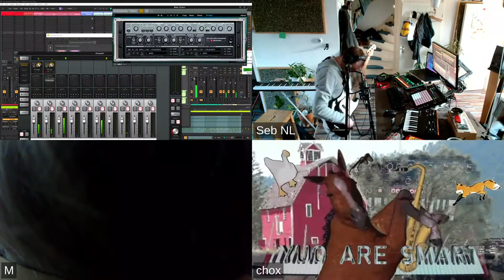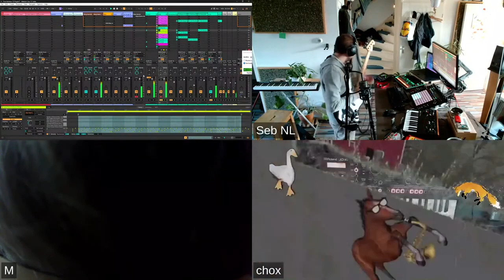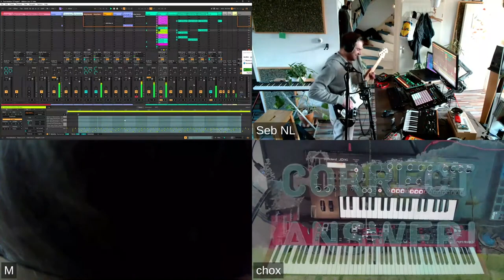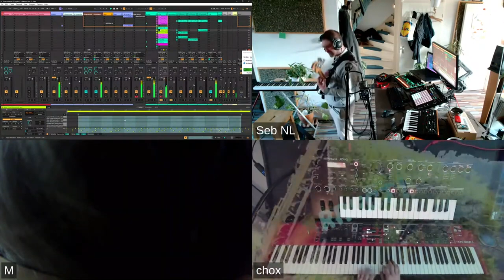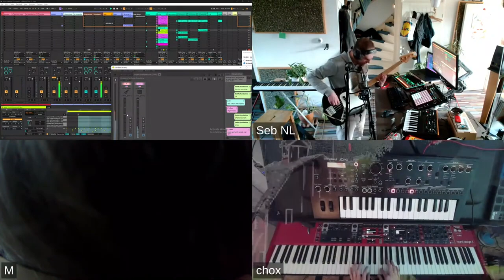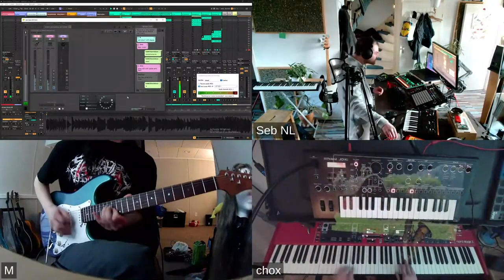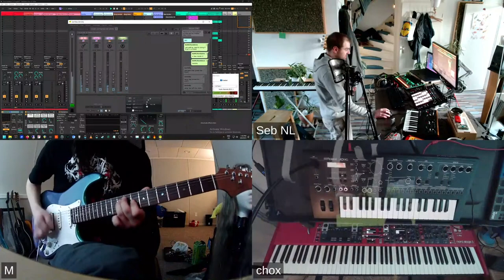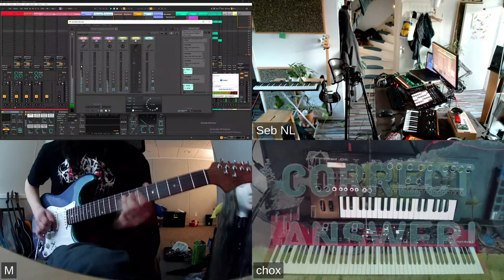[Seb NL] M [with doll] Chox [with duck , fox and horse playing sax] and Seb [with beer and weed]